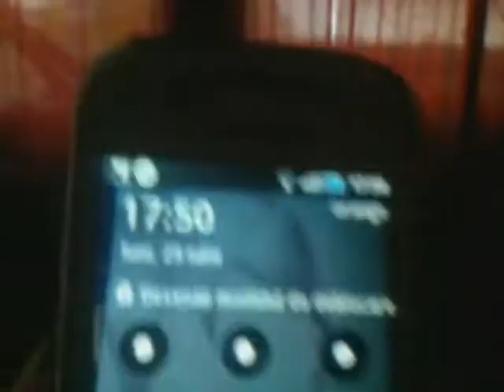Pentru ca BEM!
Acest videoclip este un pamflet si trebuie considerat ca atare! (:
Scuzati proasta claritate.

Va multumum!